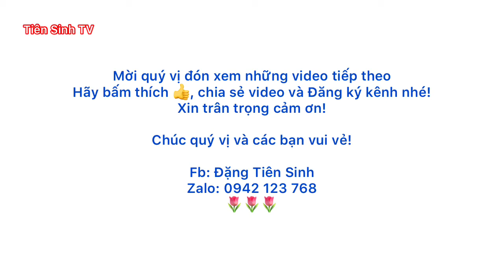Cực đông vui đám cưới người Nùng ở Tân Sơn | Tiên Sinh TV